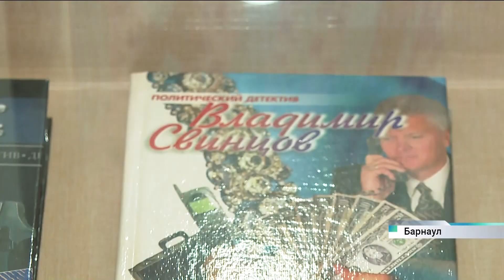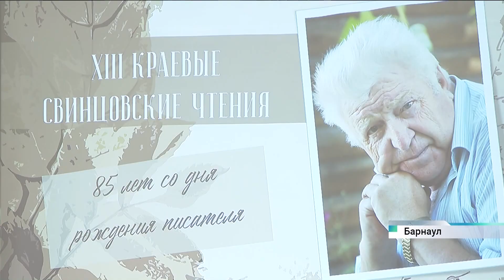В Барнауле прошли краевые Свинцовские чтения, посвященные 85-летию со дня рождения писателя